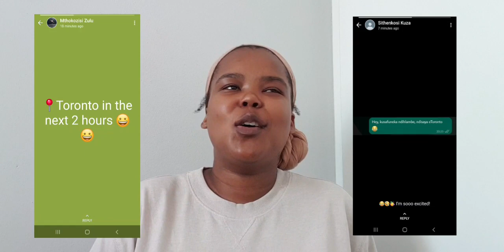storytime : How I got invited to be a Guest Lecturer @uoft| University of Toronto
Hey guys!!!

I thought I should share with you (in light of making friends and engaging with your Lecturer) how my Honours lecturer invited me to be a guest Lecturer at University of Toronto 😁.

I hope you enjoy but more than anything I hope you take something from this💜